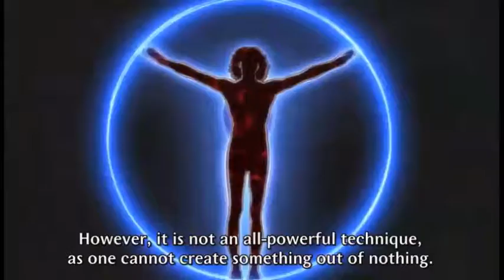Fullmetal Alchemist Brotherhood Introduction